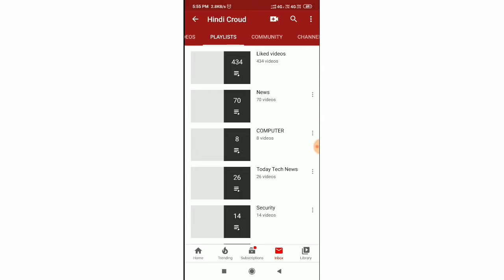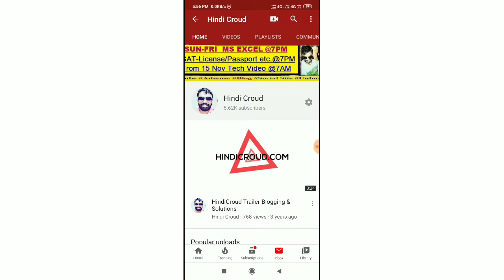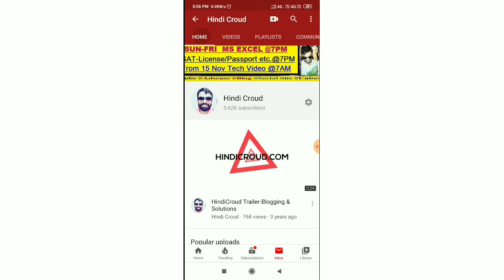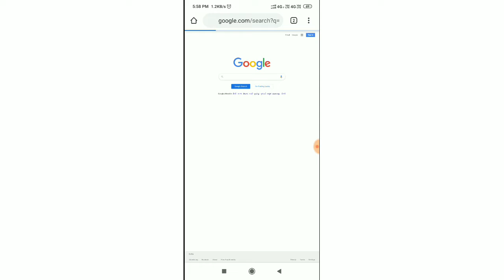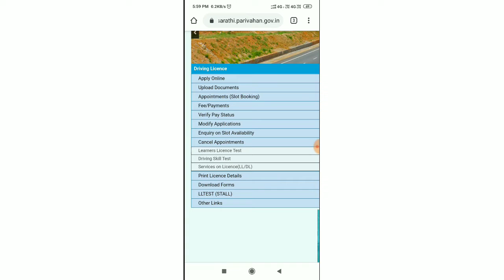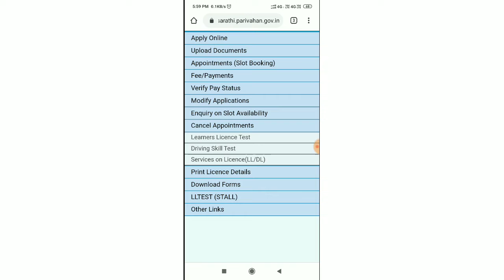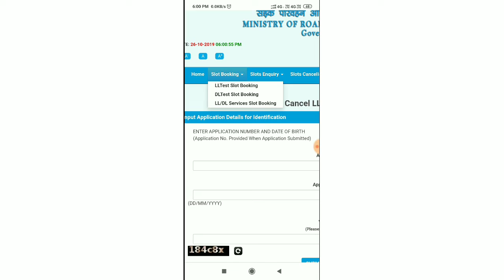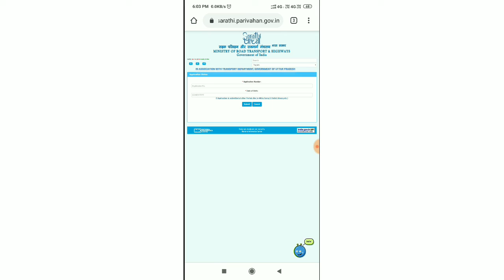How to Cancel LL/DL/RENEWAL License Appointment online [ Parivahan Sewa ]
How to Cancel LL/DL/RENEWAL/Duplicate License Appointment online Parivahan Sewa,License का  Appointment कैसे Cancel करे ?